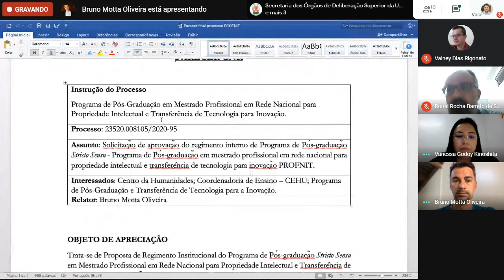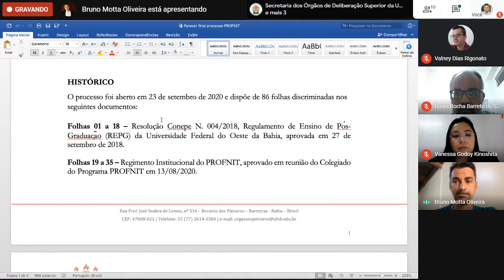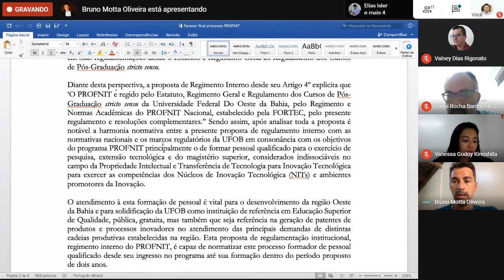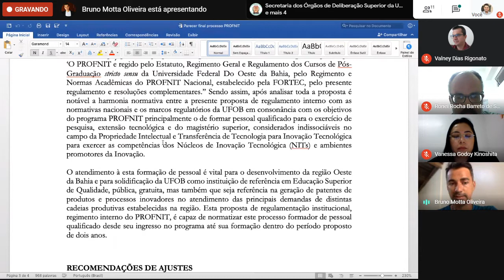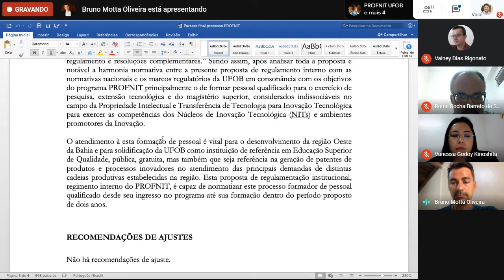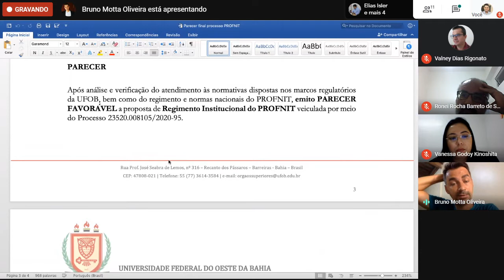5ª Reunião Ordinária da Câmara de Normas e Recursos. 17/12/2020.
Pauta da 5ª Reunião Ordinária da CNR:

1) Informes;

2) Apreciação do Parecer do Relator referente à Proposta de Regimento Interno do Programa de Pós-Graduação em Mestrado Profissional em Rede Nacional para Propriedade Intelectual e Transferência de Tecnologia para Inovação – Profnit, Processo 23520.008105/2020-95, Relator: Conselheiro Bruno Motta Oliveira;

3) Apreciação do Parecer da Relatora referente à Proposta do Regulamento do Programa de Pós - Graduação em Ensino, do Centro das Humanidades, Processo 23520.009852/2020-41, Relatora: Conselheira Manan Terra Cabo. (Retirada da Pauta do dia por ausência da conselheira).